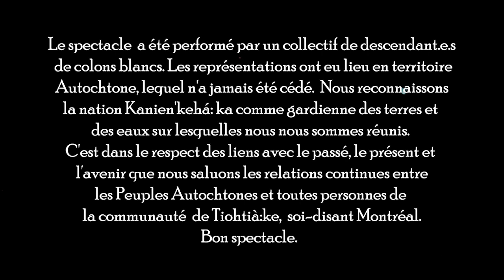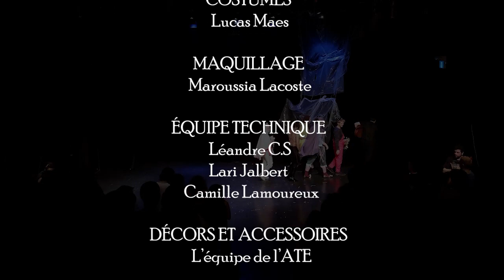L'ATE présente POURQUOI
L'Autre Théâtre Extraterrestre présente POURQUOI
à Art Neuf, Montréal

Nous voilà au troisième volet, avec «Z» de retour dans un monde matériel, mais
sans repères. Iel se questionne à propos de sa quête d’appartenance identitaire à un
territoire, à une communauté ainsi qu’au concept de maison.

TEXTE ~ Theresa Rex Ùttertar Etterrae
MISE EN SCÈNE ~ Aunerade Baguaece
CONCEPTION SONORE ~ Spencer
COSTUMES ~ Lucas Maes
MAQUILLAGE ~ Maroussia Lacoste
ÉQUIPE TECHNIQUE ~ Léandre C.S, Lari Jalbert et Camille Lamoureux
DÉCORS ET ACCESSOIRES ~ L’ATE (Un merci tout particulier à
Chlore Arseneau, Simon-Julien Lacroix et Camobre!)
CRÉATION DES AFFICHES ~ Chlore Arseneau et June Barry
RÉGIE ~ Aunerade Baguaece (éclairages) et Léandre C.S (son)

DISTRIBUTION
I-Je - Camobre
Karaoké - Gigi Minerva
LOL - Vincent Marzano
Millenial - Spencer
Nounou - Vincent Lacasse
Oups - Spencer
Parce - Simon-Julien Lacroix
Que -  Chlore Arseneau
Sphynx - Vincent Lacasse
Zao/Zar/Zaz/Zad - Mau Caron

MERCI À
Sigrid Patterson, Jack Tremblay Bouchard, Lari Jalbert, Catherine B. Lavoie,
Iléana Soley, Julia Carignan, June et Anne, Chadi Alhelou, Baharan Baniahmadi,
Vert, Liana Paré, Céline Chevrier, Maxime Brillon, Jean-François Huchard, Liliane
Phame, Sylvère Moulanier et Suzy-Céline pour votre aide, votre soutien, votre
temps, votre amour!